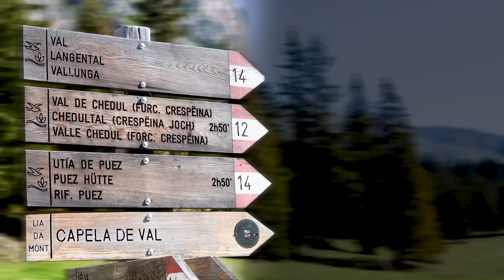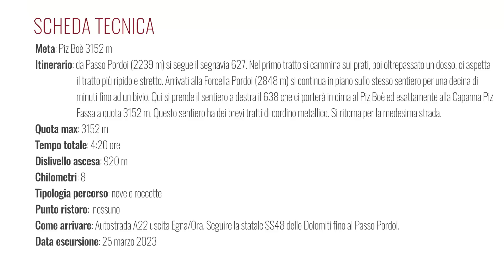Cima Piz Boè e Rifugio Capanna Piz Fassa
DESCRIZIONE
Fantastica ascensione con la neve ad una delle più belle cime delle Dolomiti.
L'escursione alla vetta del Piz Boè con la neve, partendo dal Passo Pordoi, rappresenta una bella impresa che richiede impegno e una valutazione accurata delle condizioni della neve e del pericolo valanghe. Nel caso in cui le condizioni non fossero ideali, si consiglia di saltare il primo tratto della scalata e di utilizzare la funivia per raggiungere il Sass Pordoi e il Rifugio Maria (2950 m). Questo semplificherà notevolmente l'escursione sia per il dislivello che per la pericolosità.
Ci troviamo in uno dei luoghi più conosciuti dell'arco alpino dolomitico, ovvero il Passo Pordoi. Questo passo si trova al confine tra il Trentino e il Veneto, fra il Gruppo del Sella e il Gruppo della Marmolada, e collega Canazei ad Arabba. Il Piz Boè è la vetta più alta del Gruppo del Sella ed è situata al confine delle province di Belluno, Bolzano e Trento. Dalla sua cima, il panorama è semplicemente fantastico, e vi lascerà senza fiato contemplando la bellezza della natura circostante.

PERCORSO
Dal Passo Pordoi (2239 m) si segue il segnavia 627. Nel primo tratto si cammina sui prati, poi oltrepassato un dosso, ci aspetta il tratto più ripido e stretto. Arrivati alla Forcella Pordoi (2848 m) si continua in piano sullo stesso sentiero per una decina di minuti fino ad un bivio. Qui si prende il sentiero a destra il 638 che ci porterà in cima al Piz Boè ed esattamente alla Capanna Piz Fassa a quota 3152 m. Questo sentiero ha dei brevi tratti di cordino metallico. Si ritorna per la medesima strada.

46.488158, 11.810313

DATA ESCURSIONE
25 marzo 2023

MUSICA
A Historic Reckoning created by Kyle Preston (License Artlist)
Fade to Blue created by Roniit (License Artlist)
Stargazing created by Livingrooms (License Artlist)
The Faun created by Yotam Agam (License Artlist)